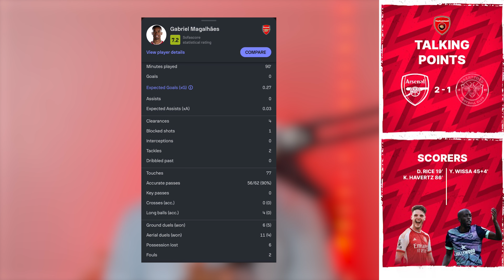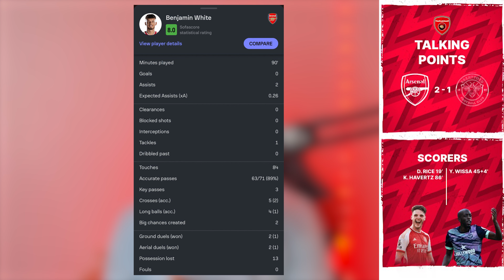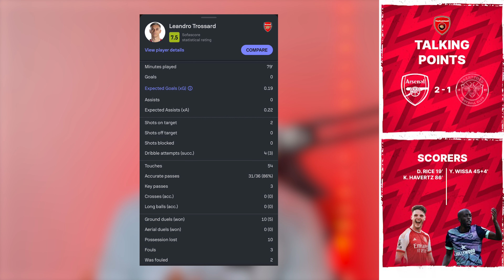Talking POINTS From Arsenal 2:1 Brentford | Why Havertz was signed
In this video i discussed the talking points from Arsenal's Victory over Brentford at the Emirates on Saturday.